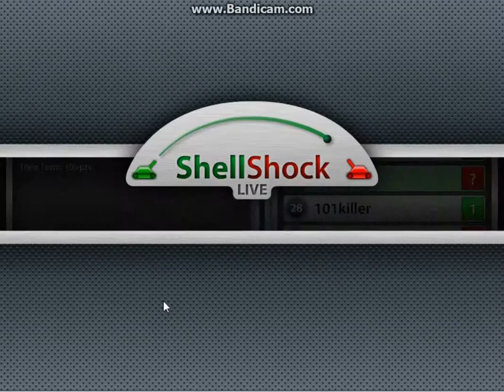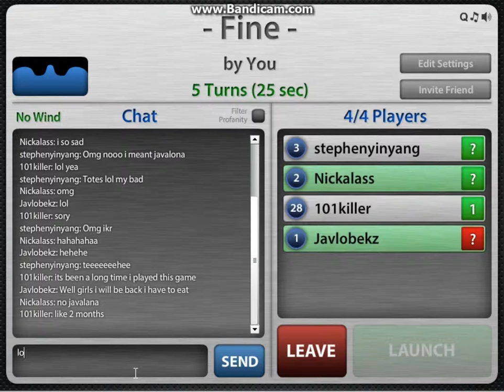Shell Shock Live Part 6: Pretending to be girls